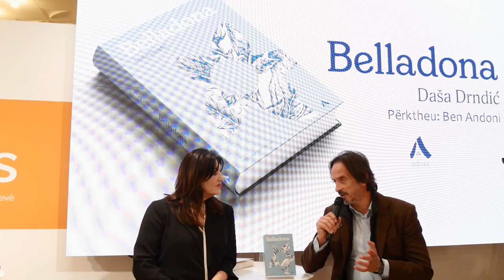Botim i ri - “Belladona” nga Daša Drndic.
“Mbiemri i tij Ban është me origjinë ilire, shqiptare, Arnaute, rrënjët janë diku aty nën vargjet malore mes eshtrave të dikurshme të dekompozuara të luftëtarëve të vrarë, të mbetura pas sulmeve të turqve në shekullin e largët XV, kohë kur paraardhësit e tij ia mbathën në Istria”.

Në bisedën mes Rita Petros dhe përkthyesit Ben Andonit zbulohet më shumë për romanin romani “Belladona” të autorit kroat Daša Drndic.